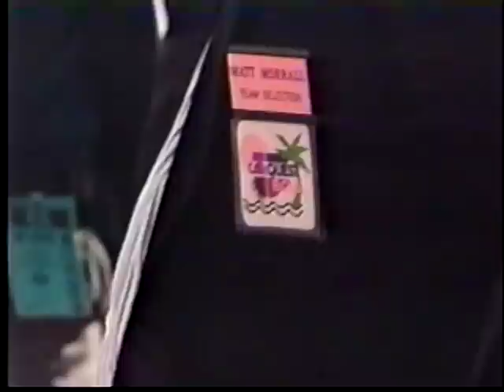NC State Football Pre ECU Motivation 1997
Video was presented to the 1997 NC State Football team prior to the final game of the 1997 season.  The team was 5-5 and need to win to become bowl eligible, we won the game for our first winning season since 1994